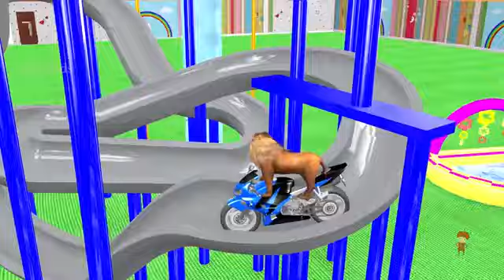Belajar Mengenal Warna || Hewan-Hewan Berbelanja di Supermarket - Video Animasi Anak